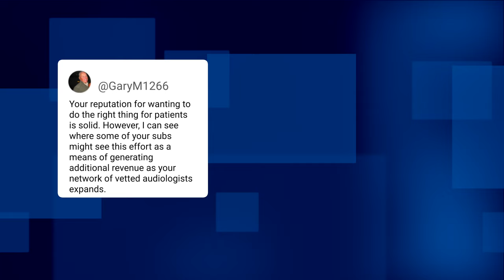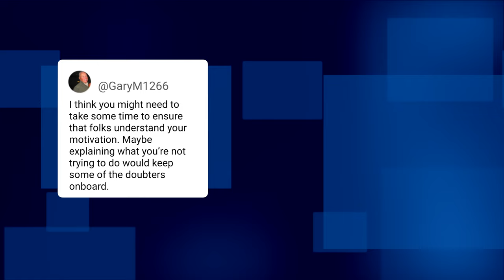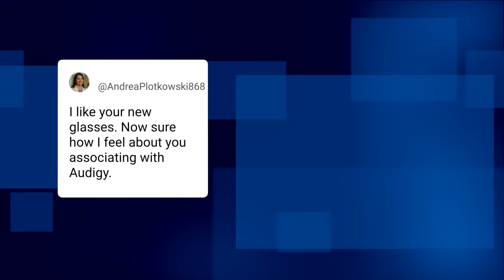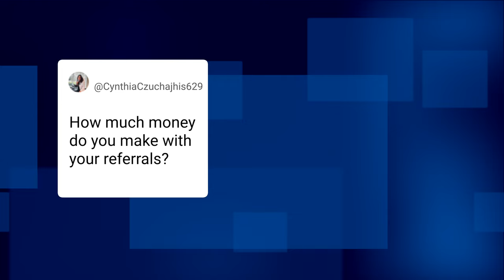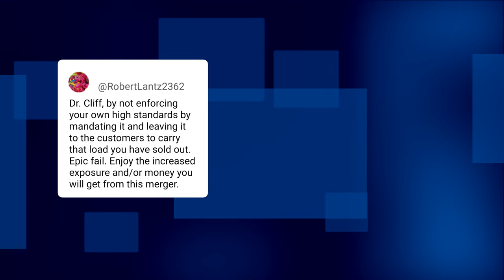SorryNotSorry for Offending You | DrCliffAuD Q&A VLOG 161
Sorry for Offending You | DrCliffAuD VLOG 161.  Doctor Cliff Olson, Audiologist and founder of Applied Hearing Solutions in Phoenix Arizona, answers comments and questions about VLOG 161 discussing HearingLoss.com